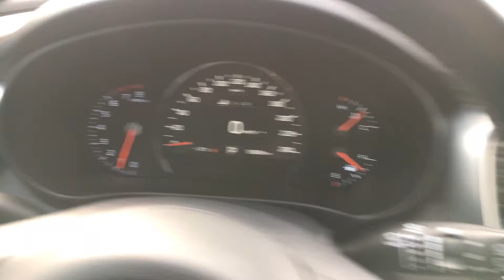vidéo de l`intérieur et de l`extérieur chez Granby GM